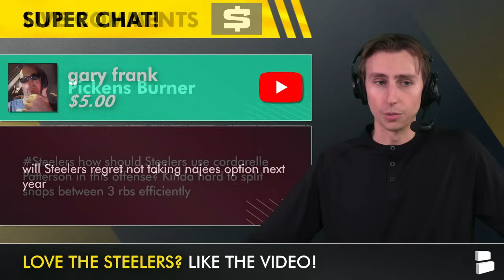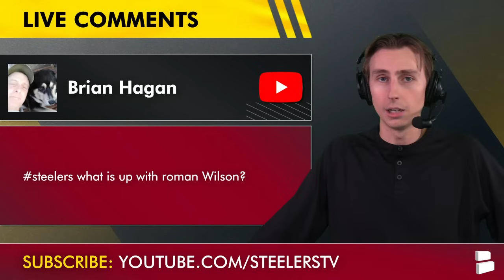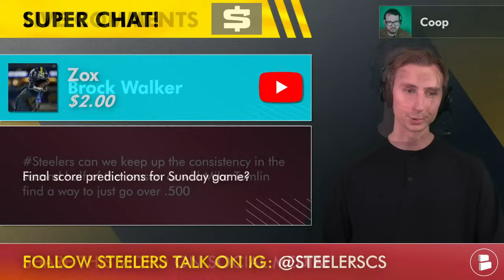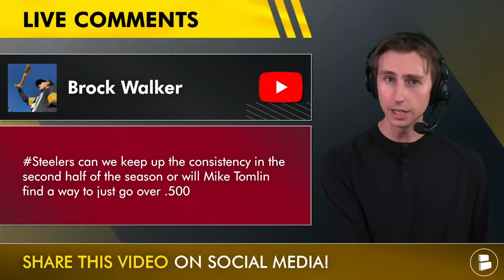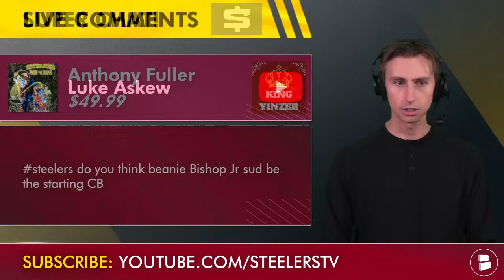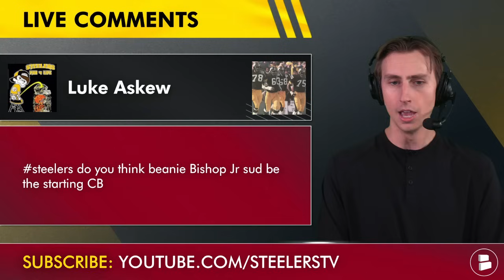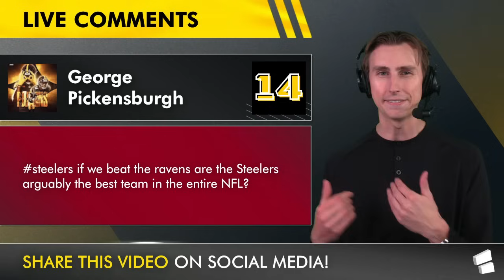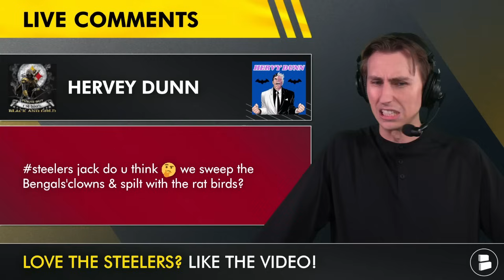Steelers Rumors: Franchise Tag Najee Harris Next Season? + Start Beanie Bishop Jr. Over Cam Sutton?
Pittsburgh Steelers rumors discussed on this week’s Steelers Talk mailbag with Chat Sports NFL Analyst Jack Sperry:
- Will the Steelers regret declining Najee Harris’ 5th year option?
- What role should Cordarrelle Patterson play in the Steelers offense?
- What is up with Roman Wilson?
- Steelers vs. Ravens score prediction
- Will the Steelers have a 2nd half slump after starting 7-2?
- Will the Steelers bring back Russell Wilson or Justin Fields next season?
- Should Beanie Bishop Jr. start over Cam Sutton at slot cornerback?
- Are the Steelers the best team in the NFL if they beat the Ravens?
- Should the Steelers pursue Nick Chubb in free agency next offseason?
- What will Pittsburgh’s record be vs. the AFC North this year?

LIKE today's video if you are a Steelers Talk Real One!

Interact with your fellow Steelers fans by answering today's Steelers questions down in the comments section:
- Will Roman Wilson play another game for PIT this season?
- Predict the Steelers' final divisional record!

- Steelers Rumors: Why PIT Will (Likely) Bring Back Russell Wilson As QB1 Over Justin Fields In 2025

Get the latest news and rumors on the NFL, NBA, and more 100% free of charge on the Chat Sports main YouTube channel

Have some people in your life that love the Steelers?

It's our mission at Steelers Talk to provide Steelers fans with the best damn Steelers coverage money can buy, 100% free.

For Steelers breaking news coverage all year round, make sure to turn on your notifications to never miss a big move by the Pittsburgh Steelers!

Steelers news articles on our @chatsports website come from trusted sources like ESPN, The Athletic, Bleacher Report, Fox Sports, CBS Sports + local Steelers outlets like Steelers Depot & others! Check it out today

Disagree with Jack Sperry Pittsburgh Steelers takes on today’s show? Let him know by interacting with him on X & Instagram: